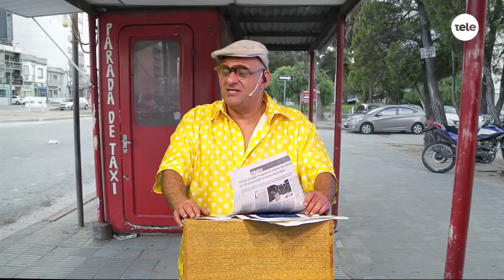Noticias Montelongo 26/02/2021